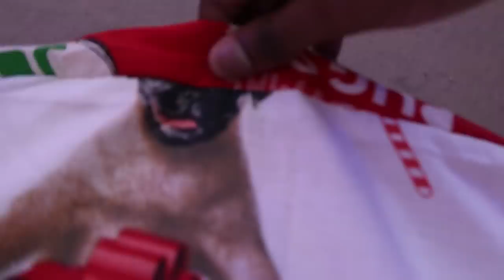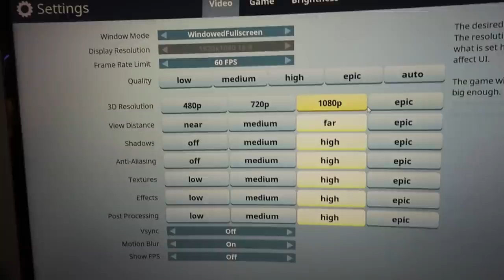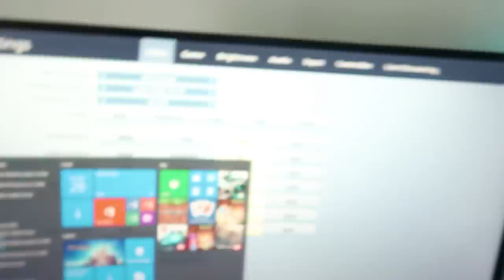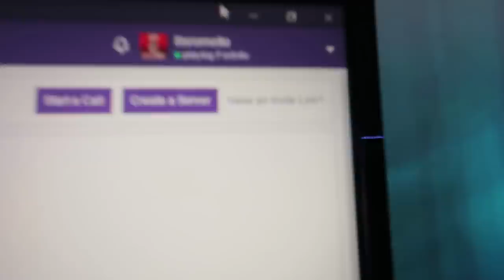BEST DESKTOP SETUP FOR A (13 YEAR OLD!!)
What's up guys i'm back with a new video about my new desktop setup which is one of a kind.
Also I've started my twitch channel so make sure to check that out.
Comment what you think was the best item there
Make sure to have a